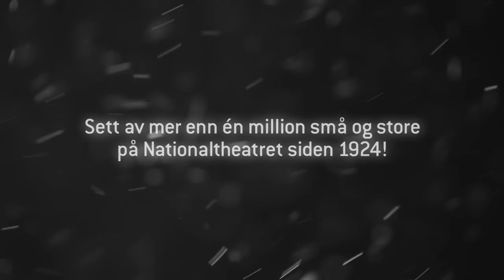Reisen til julestjernen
Julefortellingen over alle julefortellinger er endelig tilbake på Hovedscenen.
Ingen forestilling har blitt spilt så mange ganger på Nationaltheatret som Sverre Brandts Reisen til julestjernen. Historien om Sonja, og hvordan hun til slutt finner igjen julestjernen, har trollbundet barn og voksne i mange generasjoner, helt siden den ble satt opp første gang julen 1924. I 2016 er det den prisbelønte regissøren Kjersti Horn som skal blåse nytt liv i Brandts eventyrlige univers. Julegleden og teatermagien som i snart hundre år har begeistret små og store, skal videreføres. Nå som alltid skal forestillingen settes opp på barnas premisser – og fornyes der det trengs for å åpne juleteatertradisjonen for alle barn som vokser opp i dag.